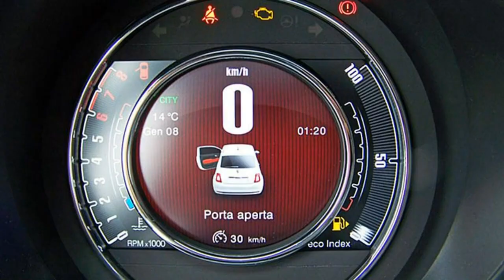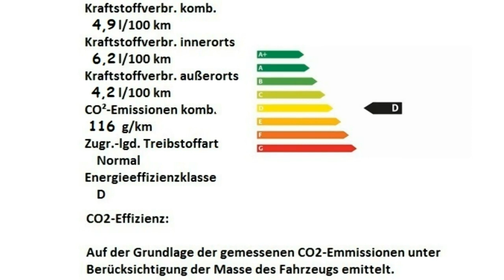Fiat 500 1 2 8V Anniversary 120 0JB48985 Gelato Weiß 1 2 8V Anniversary 120 0JB48985 Gelato Weiß Mot